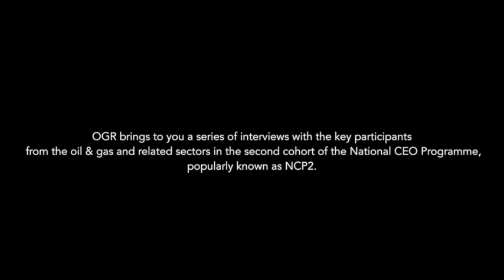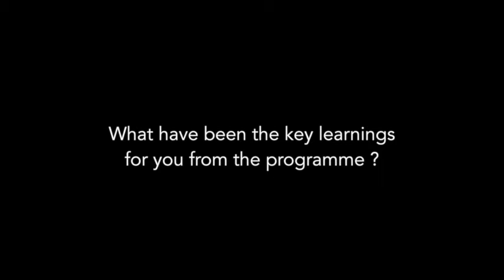Khalid Nasser Al Kindi - BP Oman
Khalid Nasser Al Kindi, DGM & ICV Manager, BP Exploration (Epsilon) Ltd. in Oman is a participant in the second cohort of the National CEO Program (NCP). Under the patronage of the Diwan of Royal Court, the National CEO Program is an initiative that was launched by the Public Private Partnership Taskforce (Sharaka) with International Institute for Management Development (IMD) as the Knowledge Partner and Institute of Capability Development as the Programme Leader. NCP's objective is to develop the next generation of private sector Omani leaders and executives. OGR brings to you a series of interviews with the key participants from the oil & gas and related sectors in the second cohort of the National CEO Programme, popularly known as NCP2.

In this interview with Oil & Gas Review (OGR), Khalid Nasser Al Kindi, talks about what made him join the coveted programme and how is it helping him in further developing his leadership skills.